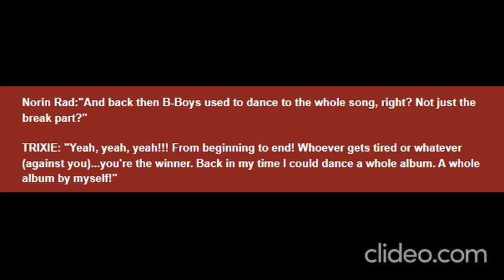Trixie (earliest Herc bboy) - "Herc didn't go to the break parts, he played the whole song"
Born May 11, 1956 at the Morrisania Hospital in the upper westside of the Bronx. Lauree Myers AKA "Trixie" became a pillar of the culture of Hip Hop and widely known as the first BBoy/Breakdancer. Trixie was the right hand man and good friend to the great DJ Kool Herc, who is also known as the father of Hip Hop. Along with his cousin Wallace D, his sister Kimmy, Dancing Doug (Douglas Colon), A1 Bboy Sasa, the Amazing Bo Bo, James Bond and few others, Trixie and his friends were the original Bboys/Breakdancers for the culture of Hip Hop.

The many flips. splits, twists, turn, and acrobatics of the tap Dancers at the Cotton Club inspired Trixie. But it was the music of the great James Brown that was the icing on the cake for Trixie. James Brown immediately became Trixie's favorite because of the incrdible beats that James Brown's drummer, Clyde Stubblefield would play. The "Son "Sex Machine became Trixie's first anthem leading to the "Give It Up or Turn It Loose" anthem for the BBoys. Songs like "Make It Funky, Escapism, Get On the Good Foot, Say it Loud, he Big Payback, were all the hits that James Brown unleashed on the public of New York teenagers in the 70s and spawned the culture of Hip Hop.